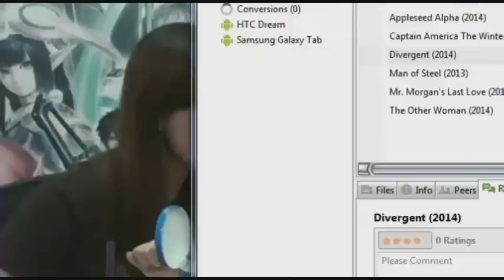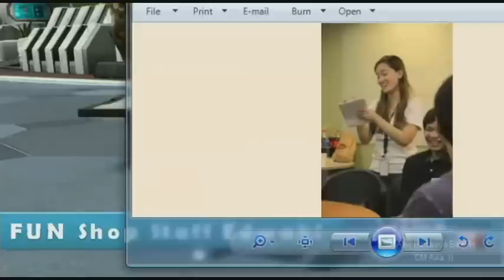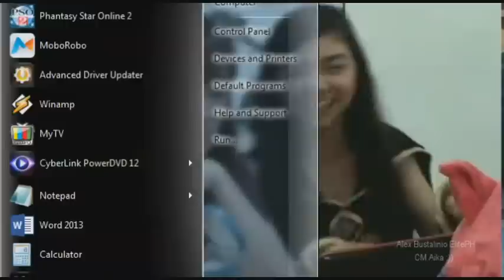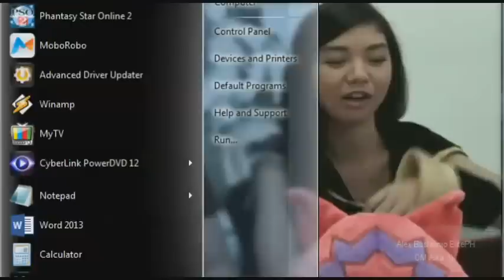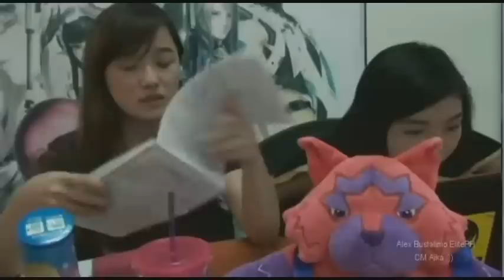CM Aika & GM Leah of LevelUp.Ph PS02 Part 2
Phantasy Star 2 Online PH